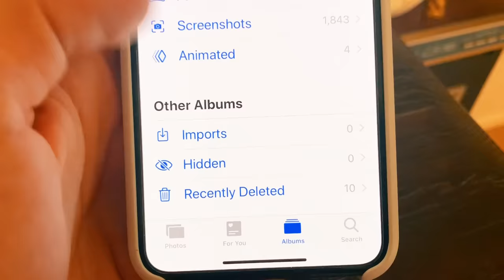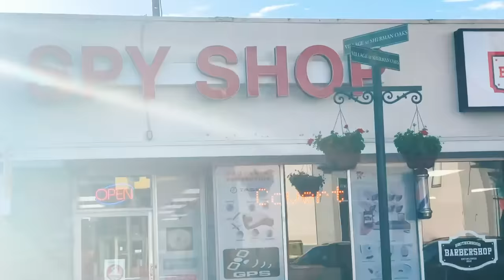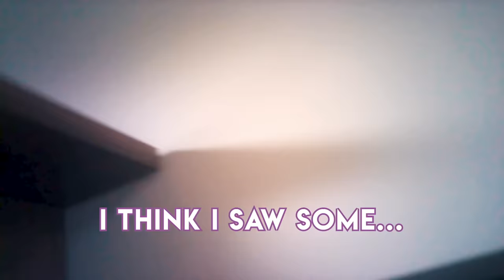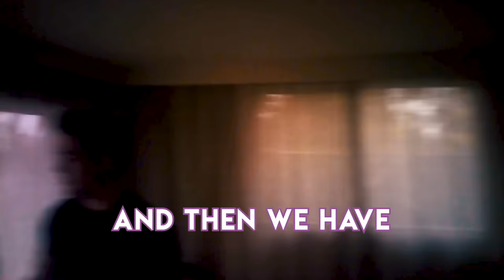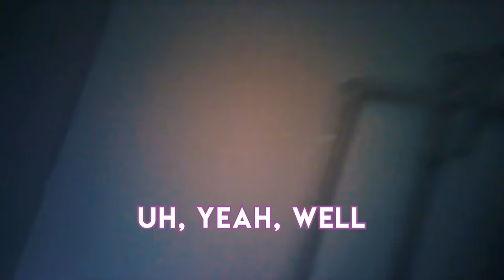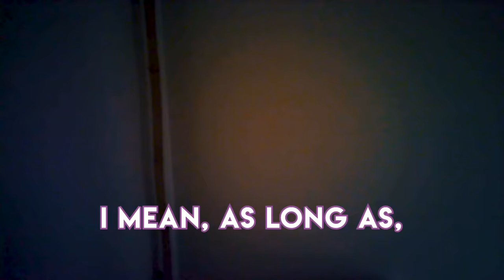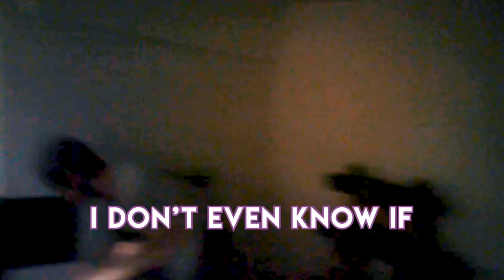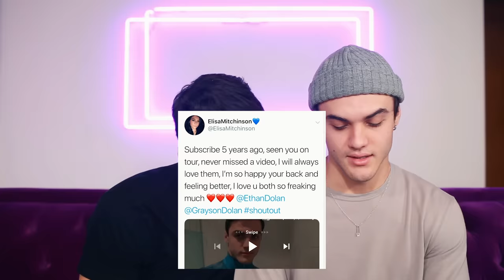Making My Brother Think We Got KICKED OUT Of Our House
I hired an actor to pretend to be our landlord and kick us out of the house... here's how Ethan reacted hahaha

Ethan’s Stuff

Grayson’s Things